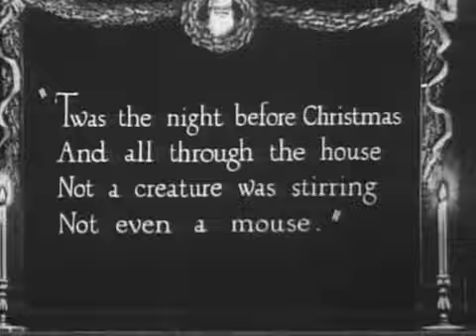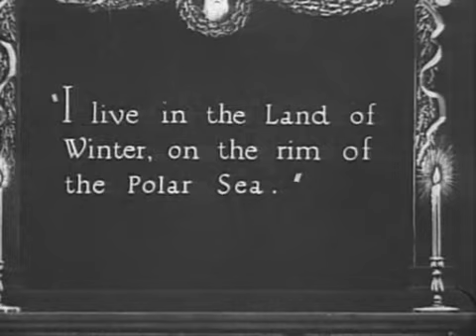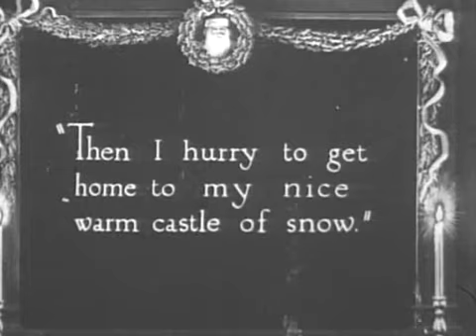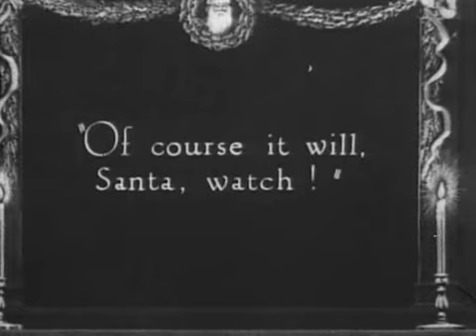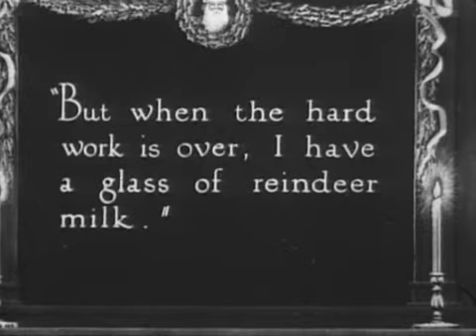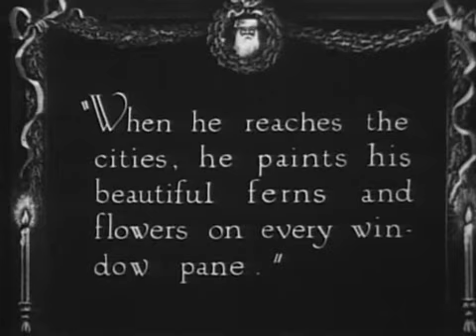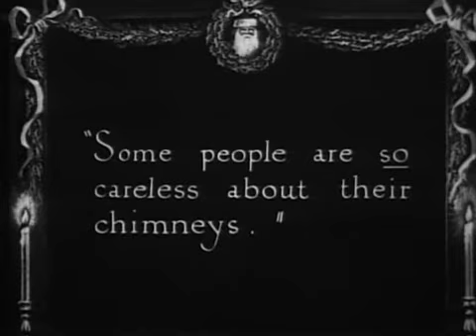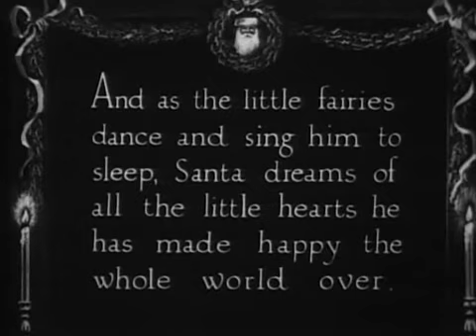Santa Claus (1925)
En la noche del 24 de diciembre, dos niños salen a hurtadillas de su habitación con la esperanza de ver a "Santa Claus" cuando los visite. Cuando él aparece en su sala de estar, le preguntan lo que hace durante el resto del año. Santa procede a decirles todo sobre la Tierra de Invierno, donde vive, las criaturas que viven allí, y cómo él y sus ayudantes hacen juguetes para los niños de todo el mundo.